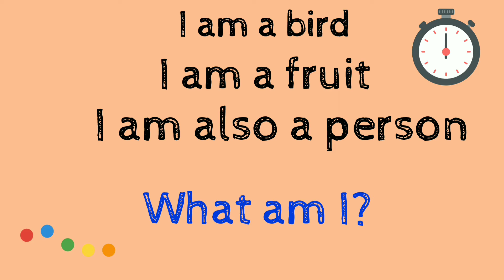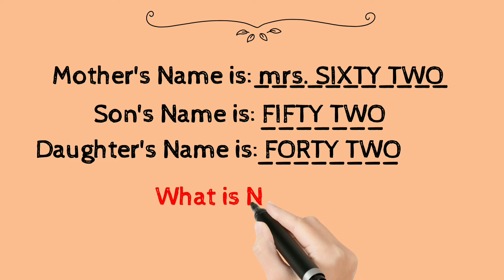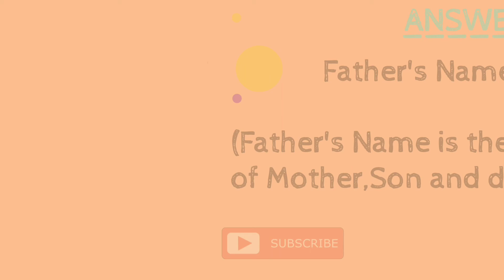which glass has more water?🤔